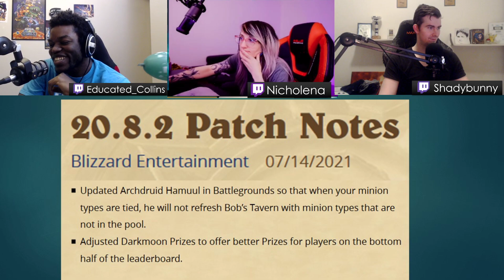HSBG Podcast Episode 19 with Nicholena!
Important! - Just a friendly reminder that every small act of kindness counts to help make the world a better place. Try to do your part if you can.